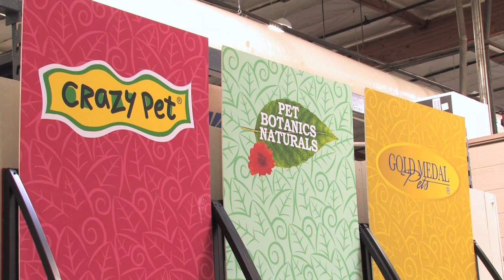Alan Mendelson & Cardinal Pet Goes Solar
Cardinal Laboratories is the maker of quality pet grooming products and other pet products and now its offices and factory in Azusa, California, is a 100% solar powered facility.  On October 29, 2009 the switch was thrown taking the Cardinal Laboratories facility off the power grid, and the company started to harvest power from the 340 solar power panels on its roof.  The Cardinal facility sits next to huge power lines, but instead of drawing power from those lines, Cardinal will be sending surplus power that it generates onto power lines for other consumers in the Azusa area.  This becomes the first 100% solar powered manufacturing and distribution center in the pet products industry devoted to the production of grooming products, and its one of the first manufacturing plants in California to be powered by the sun.  The companies that were involved in the project include Innovative Mechanical and Electrical, Inc. of Temecula and Siliken Renewable Energy of San Diego.  I was the master of ceremonies at the ribbon cutting and the throwing of the solar switch at Cardinal.